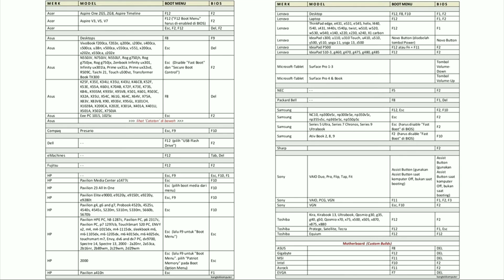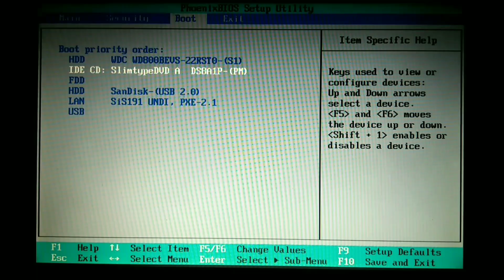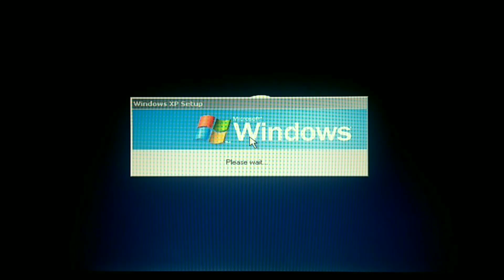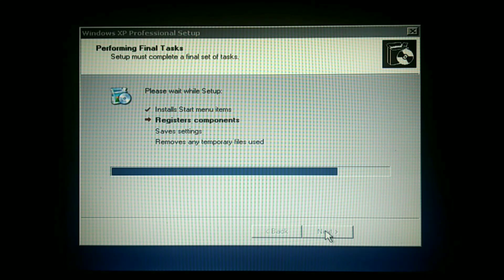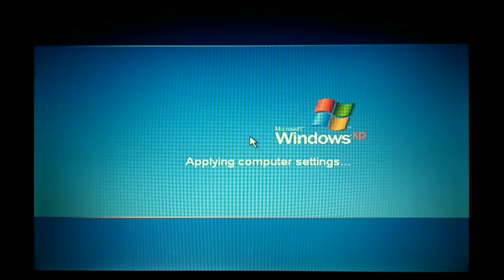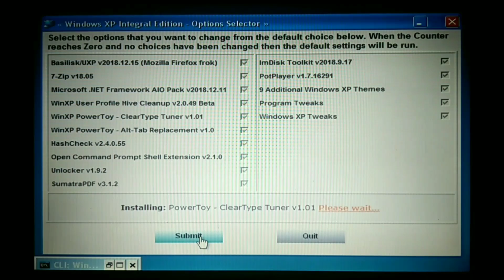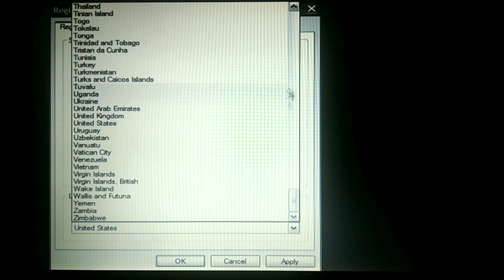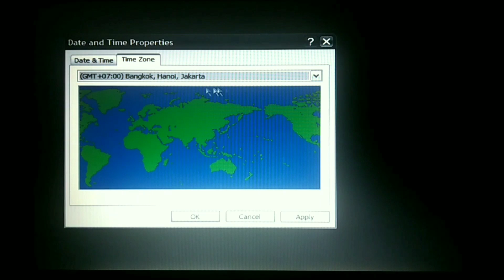cara instal windows xp professional sp3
Di video ini menjelaskan cara instal windows xp professional sp3 dengan USB Step By Step

      Jika anda menonton nya tolong jangan skip video supaya anda jelas dan paham dengan tutorial saya terimakasih.

(Rufus / Untuk Install Windows)
MediaFire

(Windows / OS)
MediaFire

Suka dan komentar
Bagikan
Ke temen-temen kalian.

     " Mengikuti saya, jika video ini telah mencapai 1000 suka maka kami akan memberikan hadiah kepada Anda 50 ribu pulsa ponsel dan jangan lupa untuk memberikan nomor ponsel beserta instagram di kolom komentar di video ini dan jika sudah komentar saya bakal mengeceknya apakah sudah mengikuti instagram saya apa tidak? Bila belum mengikutinya anda akan gagal mendapatkan pulsa ponsel sebesar 50 ribu "